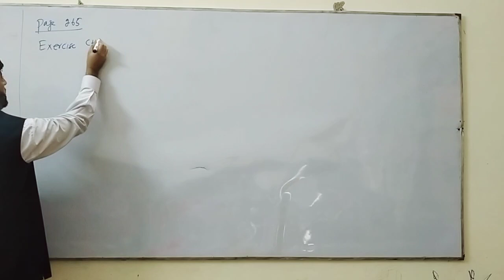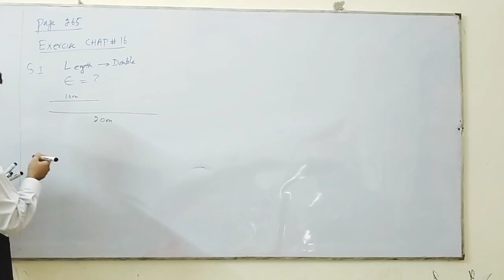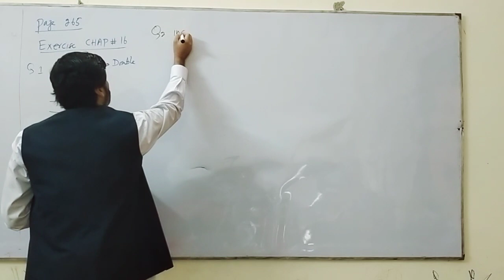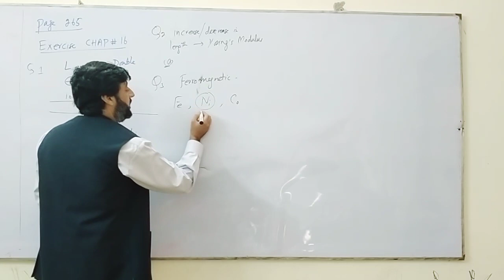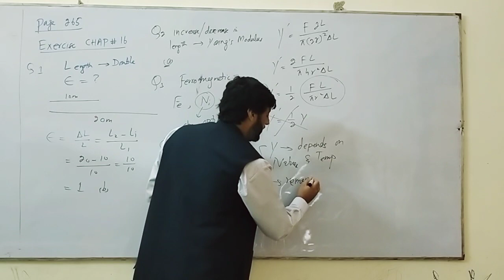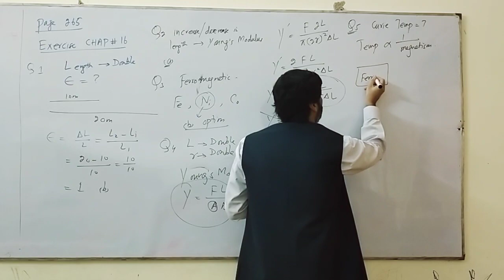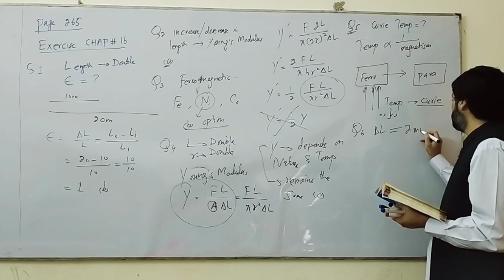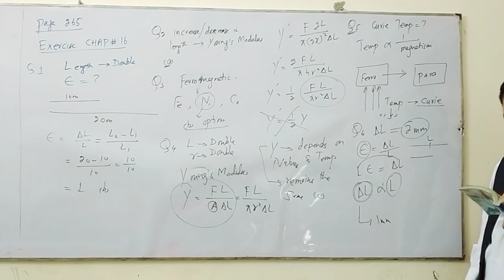physics mcqs of chapter 16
physics mcqs discussion.